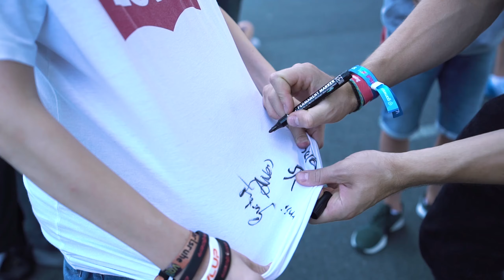LIVE mit SaftigesGnu & Amar! - Fixx GamesCom Vlog 4/6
Gamescom Tag 4!
Viel Spaß mit dem Vlog :3